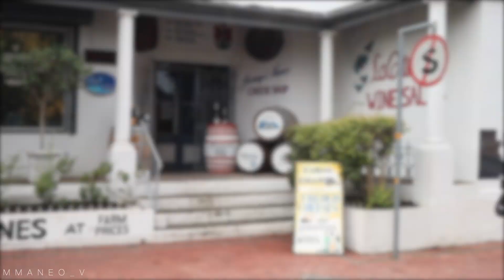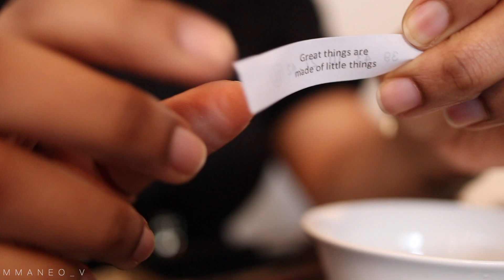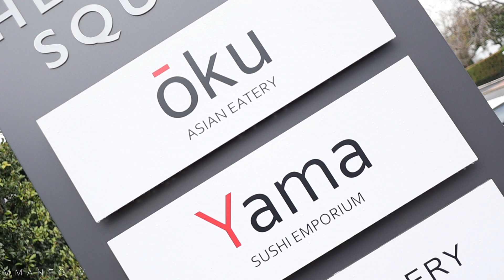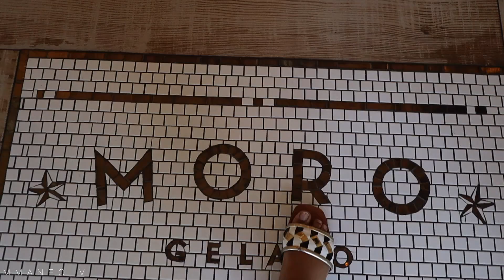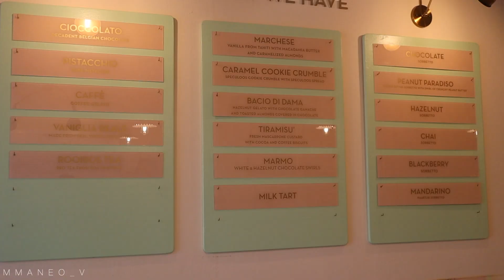VLOG| SPEND A FEW DAYS WITH ME || SOUTH AFRICAN YOUTUBER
HI BARATUWA!!!

Hope you guys enjoy spending a few days with me in my simple life .

Time stamps:

DAY1 Birthday sushi date: 00:00-05:54
DAY2 Full day at home and haul: 05:54-21:11
DAY3 Hubbys Birthday pizza date: 21:11-22:59
DAY4 Lets explore CPT: 22:59-27:40
DAY5 A braai: 27:40-29:11